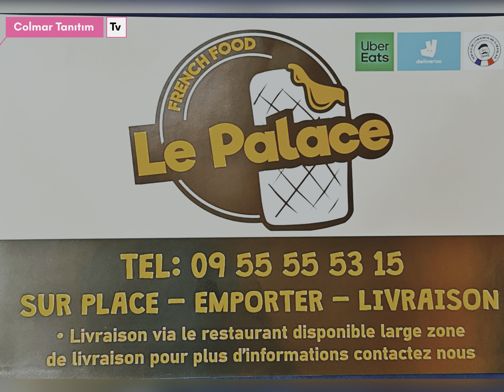Restaurant Le Palace Colmar 19 Rte d'Ingersheim, 68000 Colmar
Restaurant Le Palace Colmar
SUR PLACE - EMPORTER - LIVRAISON
19 Rte d'Ingersheim, 68000 Colmar